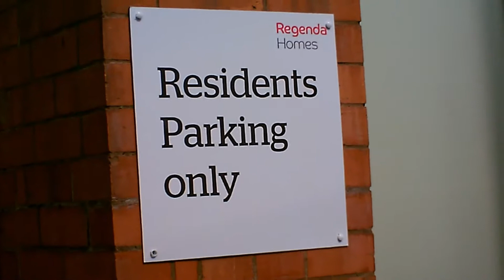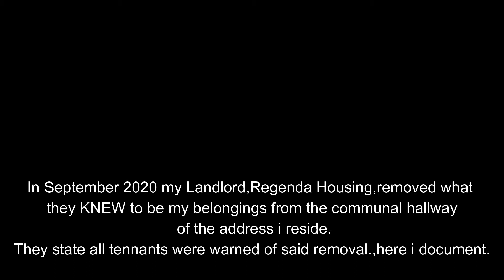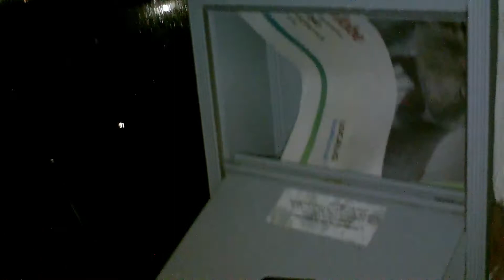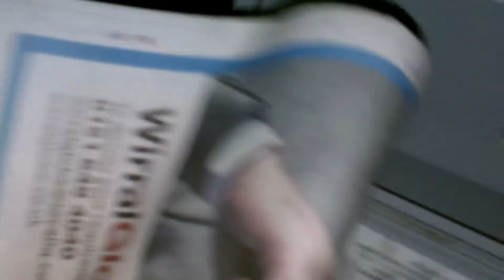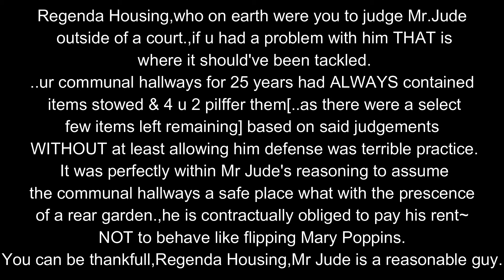regendahomes wirralboroughcouncil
taking me 8 months to compose my thoughts.,my blood boils remembering the housing officer who suggested how some gardening utensils could be provided such as a trowel & a fork as consolation.,her sincere tone as if that's all it took to pull off displays of pots & hanging baskets.I applaud myself as i not once lost my temper,raised my voice or used crass tone or slang/fowl language:-hoping this video speaks my volume.,please contribute.
..thank-u youtube for giving me a platform.